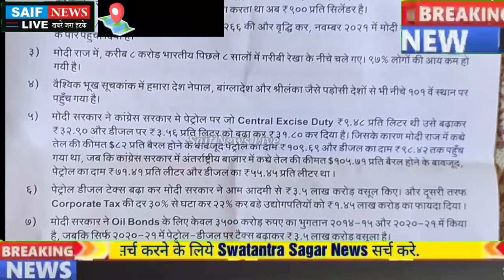कांग्रेस ने क्षेत्रवासियों मे पर्चे बाँट मोदी सरकार के कार्यकाल की खोली पोल चलाया जन जागरण अभियान